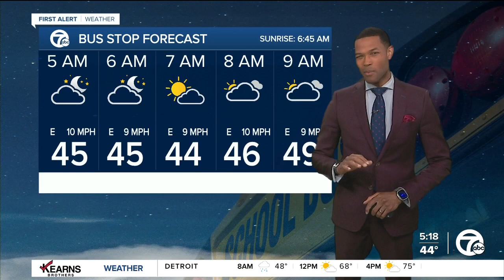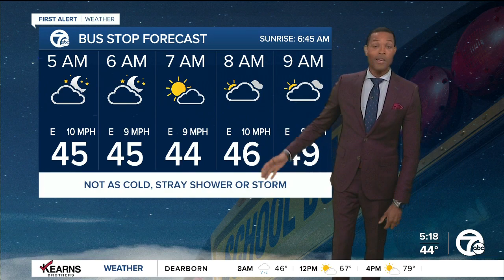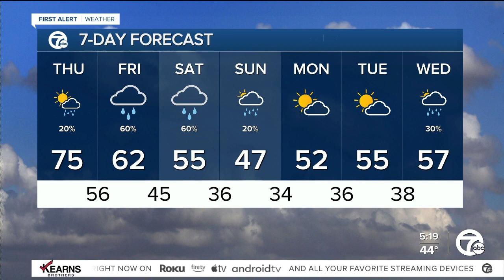Detroit Weather: A summer feel returns today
A few showers or a storm will be possible this morning, mainly north of metro Detroit. Temps will race to the 70s &amp; 80° but rain chances increase Friday and Saturday.